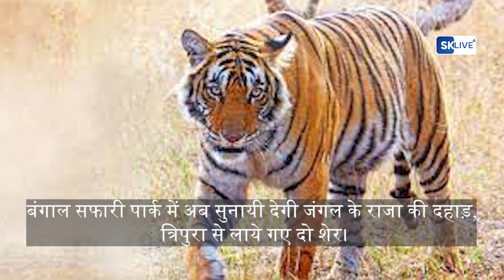बंगाल सफारी पार्क में अब सुनायी देगी जंगल के राजा की दहाड़, त्रिपुरा से लाये गए दो शेर।